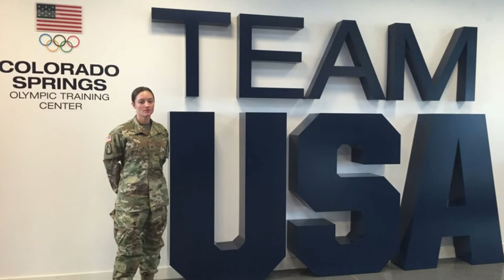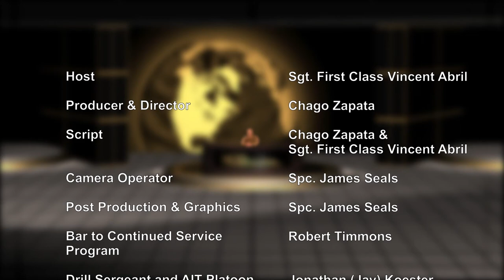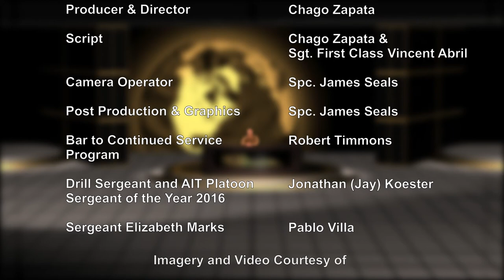NCO Journal Video News Episode 6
Introducing our newest host, Sgt. First Class Vincent Abril!

NCO Journal Video News is a recurring program intended for the NCO Corps. Please check back with us regularly.

Links to the stories covered in our video

BAR TO CONTINUED SERVICE PROGRAM WILL SOON AFFECT ALL RANKS, NOT JUST RE-ENLISTMENTS

‘IF YOU’RE NOT BLEEDING, SWEATING AND PUSHED TO YOUR BRINK … THEN YOU DIDN’T DO ENOUGH’

CAMARADERIE GROWS AMONG DRILL SERGEANT, AIT PLATOON SERGEANT COMPETITORS

DRILL SERGEANTS, AIT PLATOON SERGEANT OF YEAR WINNERS ANNOUNCED

WCAP NCO WINS GOLD BY SMASHING PARALYMPIC SWIMMING RECORD

WCAP NCO FORCED TO SKIP LAST RACE, BUT STILL CLOSES STRONG AT RIO PARALYMPICS

As a forum for NCO professional development we encourage your feedback and comments.